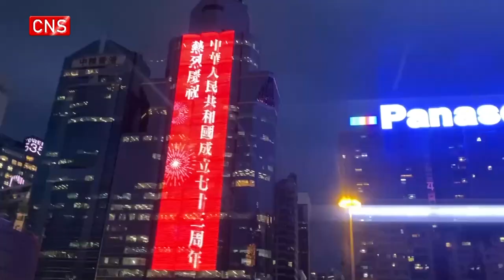Flags wave in Hong Kong to celebrate National Day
As the National Day approaches, Chinese national flags and flags of the Hong Kong Special Administrative Region (HKSAR) wave in streets of Hong Kong, and some streets are decorated with lanterns.
More than 100 Chinese national flags and flags of the HKSAR waved at Lee Tung Avenue in Wan Chai on Wednesday, attracting many citizens.
The slogan "Celebrate the 73rd Anniversary of the founding of the People's Republic of China" was displayed on an outdoor screen of a high-rise building in Causeway Bay.